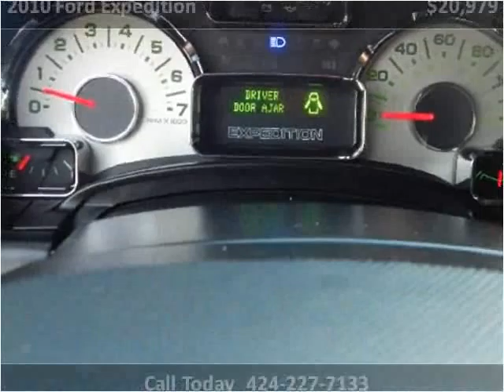2010 Ford Expedition Used Cars Lennox CA